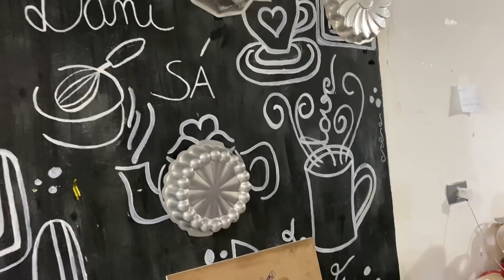LIMPANDO A CAIXA DE 💧ROTINA DE CASA + NOITE DO FONDUE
Oi minha gente tudo bem 🥰

Espero que tenham gostado do vídeo de hoje